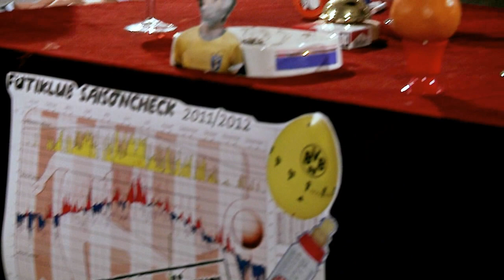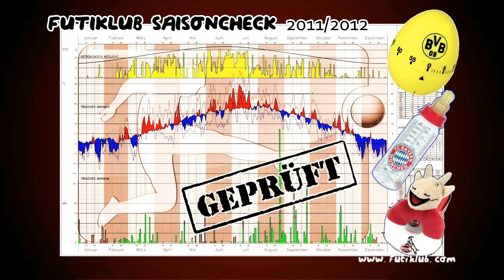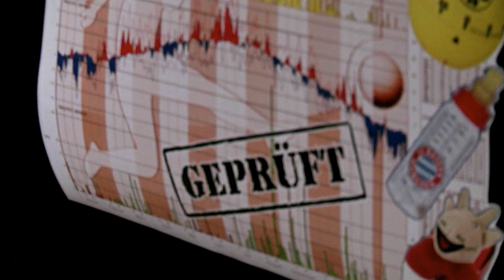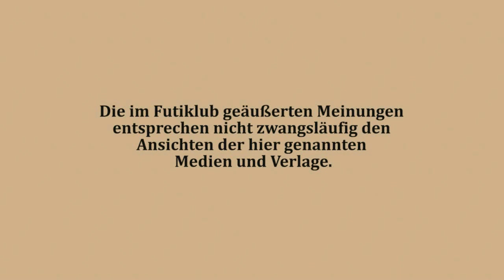Robben, Hotze, Wiese - Der Rückblick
Die Magic Moments der Bundesliga-Saison 2011/2012